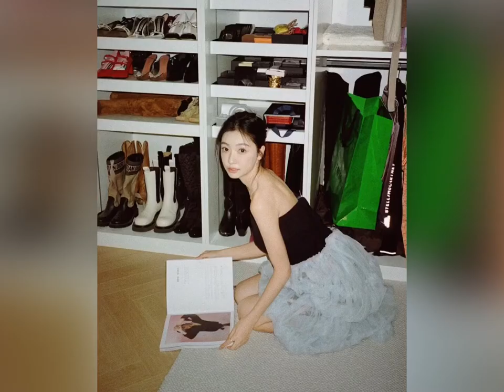Asian cute girls photo collection part 1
Photo credit to original owner  ,

This video is just sharing their beautiful photo look ,